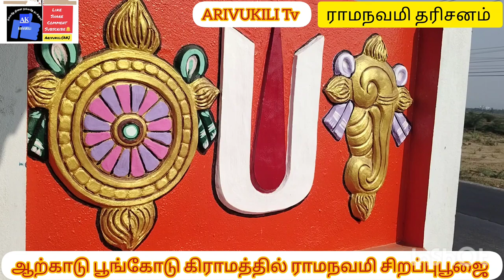ஆற்காடு பூங்கோடு கிராமம் அருள்மிகு ஸ்ரீ சீதாதேவி சமேத இராமலட்சுமணர் ஆஞ்சநேயர் ஆலயத்தில் நடைபெற்றது